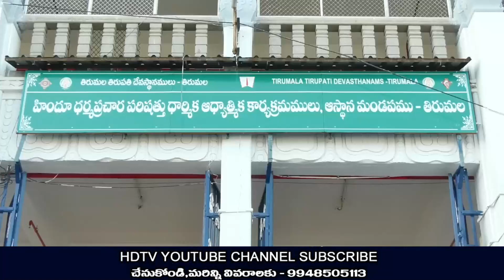TTD Chairman Bhumana Karunakar Reddy Sudden Inspection